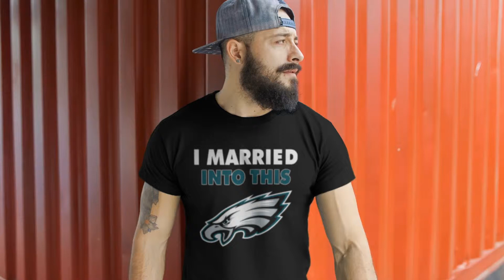I Married Into This Philadelphia Eagles Football NFL Shirts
I married into this Philadelphia Eagles. This shirt is a way for you to say that you will always be together with the Philadelphia Eagles. As a true fan, you will share every good and bad moment, laugh and cry together with the Eagles. Get this shirt now, show that you take this “marriage” serious. Stand proudly to support your Eagles. Stay loyal to your favorite football team.